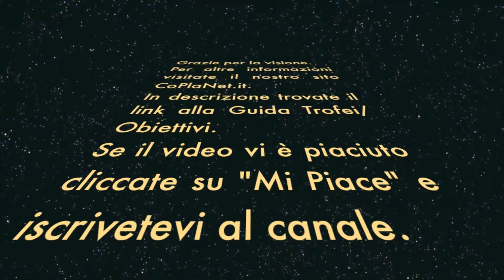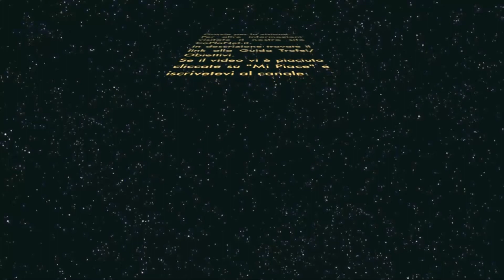Naruto Shippuden: Ultimate Ninja Storm 3 [ITA - HD] - Walkthrough - Parte 19 - Cronologia ninja 2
Ecco a voi il walkthrough completo del gioco Naruto Shippuden: Ultimate Ninja Storm 3, in questo video è presente la 2° battaglia della Cronologia ninja "Pericolo nel paese delle Onde" nella quale userete il team Kakashi, Naruto & Sasuke contro quello composto da Zabusa & Haku.